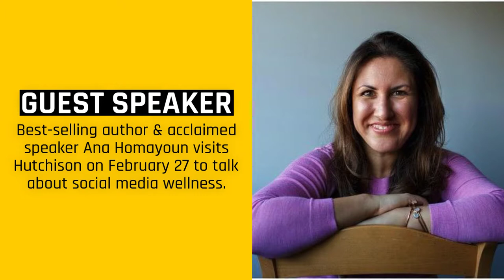What's the Buzz at Hutchison - Jan-Feb 2018